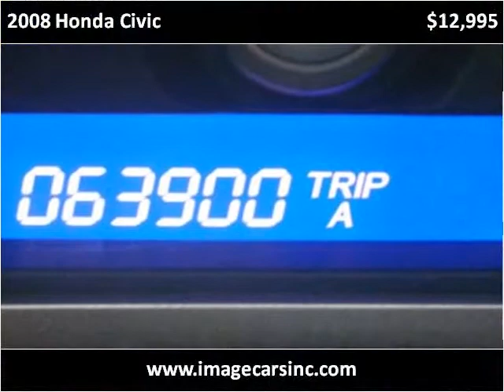2008 Honda Civic Used Cars Fort Wayne IN